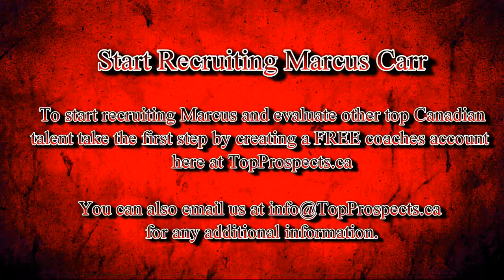Marcus Carr Video Scouting Report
Marcus Carr will be joining Montverde Academy in Florida after a stellar season with OFSAA champs St. Michael’s College, Marcus Carr is one of the hottest names moving forward in regard to Canadian basketball. A talented two-way player who is at his best attacking the rim and shooting off the catch from behind the arc, Carr also shows an ability to facilitate for others in both the half-court and transition.

In addition to our detailed scouting report on Marcus Carr, we also have multiple full games on this prospect and many other top Canadian prospects. To start recruiting and evaluating top Canadian talent take the first step by creating a coaches account